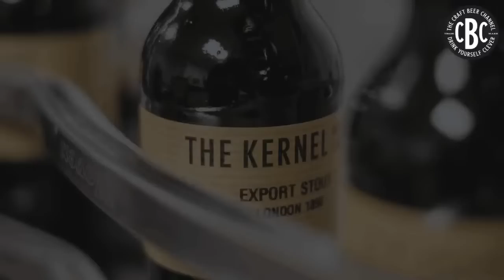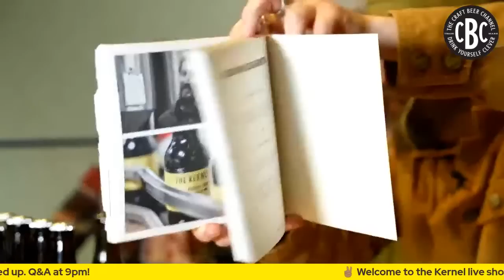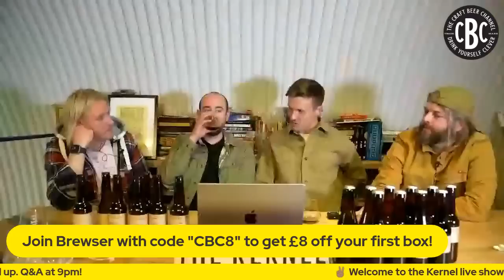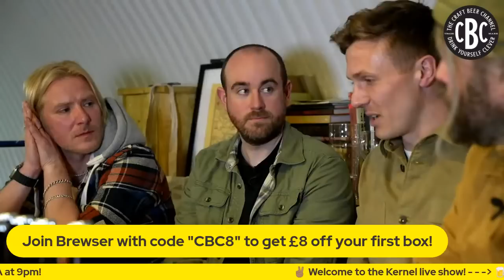Live show 35: Kernel Brewery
Join us live from Bermondsey for a night with the OGs of British craft brewing, Kernel. We'll be sampling some incredible beers with one of the lead brewers, as well as getting a tour of this beautiful railway arch brewery.

The beers for this show were kindly provided by Brewser.